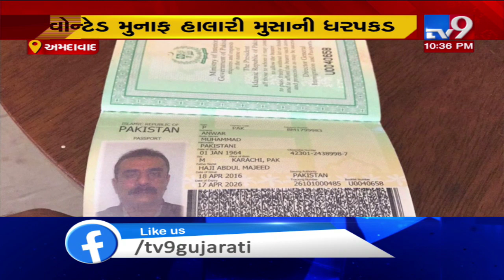Gujarat ATS nabs 1993 Mumbai serial blasts accused Munaf Halari Moosa